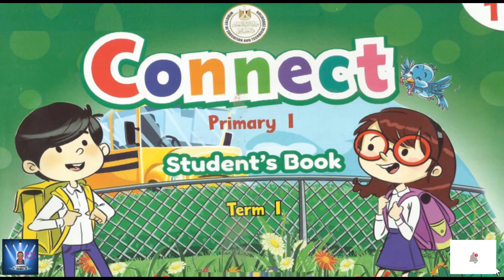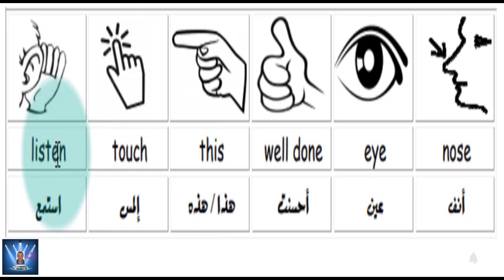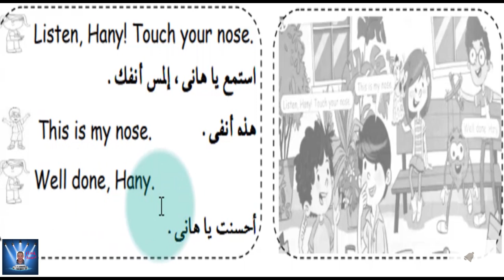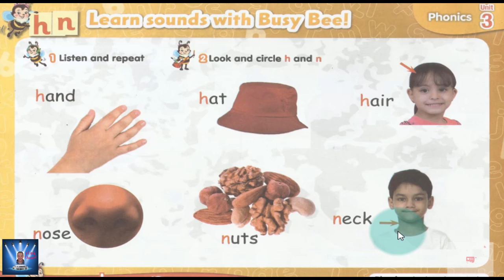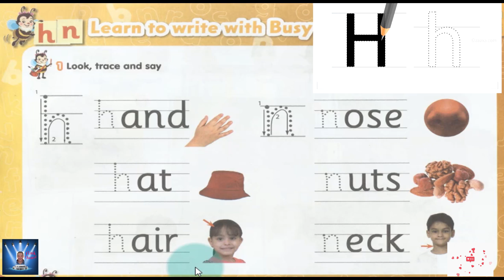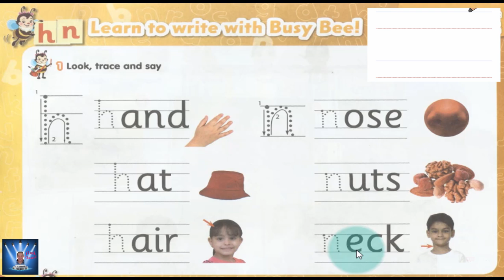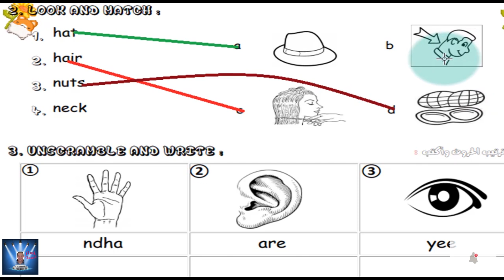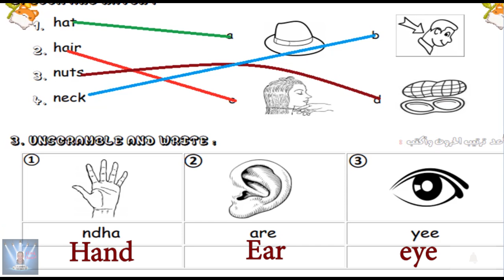أولى ابتدائى شرح المنهج Connect كونكت كامل بشكل مبسط - أولى ابتدائى الترم الاول - part 4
Unit 3 -  this is me